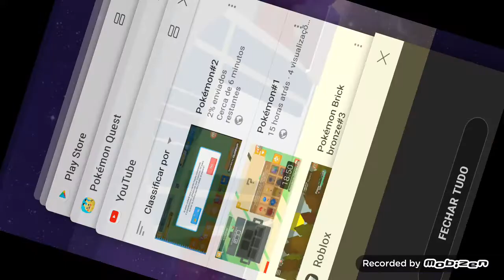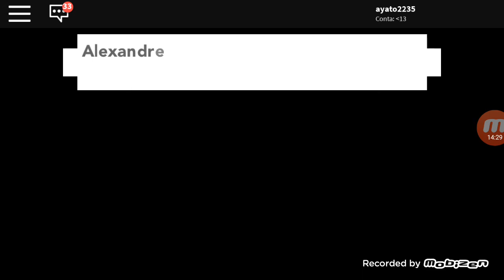Pokémon Brick bronze#4